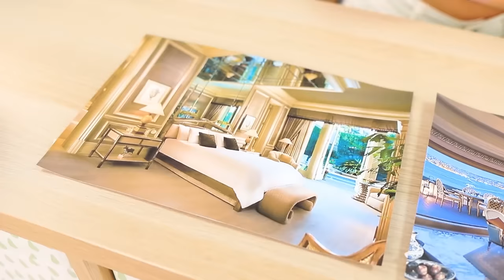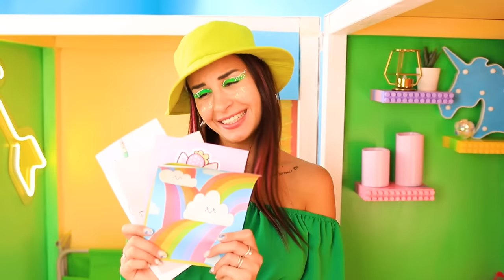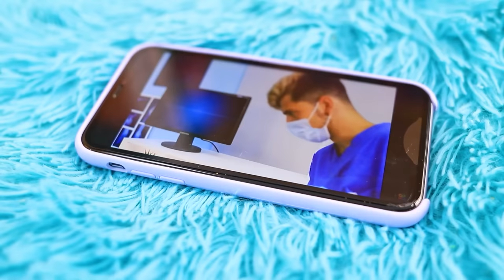हमने फोल्डिंग हाउस बनाया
अगर आप एक नया सीक्रेट हाउस बनाना चाहते है, तो आप एक सही चैनल पर आए है। हमारी नई वीडियो देखिए इससे आपको पछतावा नहीं होगा।